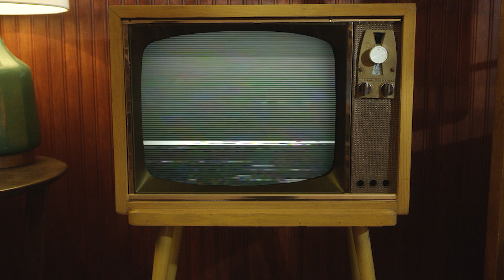Danny Barnes & Thee Old Codgers - Better Times A-Comin' - 3-9-02 - Tree Sound - Atlanta, GA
Danny Barnes & Thee Old Codgers perform “Better Times A-Comin” live at Tree Sound Studios on 3/9/02. This edit was for the Terminus Records re-release and first time on vinyl version of “Things I Done Wrong.”

Camera Operators -
Alison Ayotte
Steve Bransford, PhD
Jason Hibberd

Video Editor
Jason Hibberd